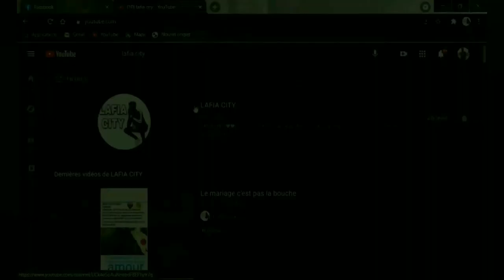MASSAKAI KOURA + Freestyle